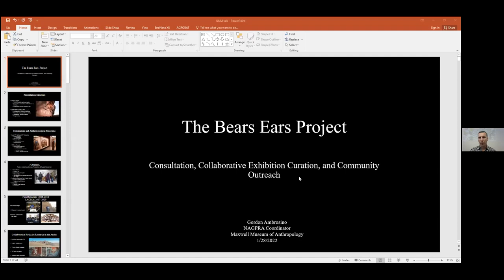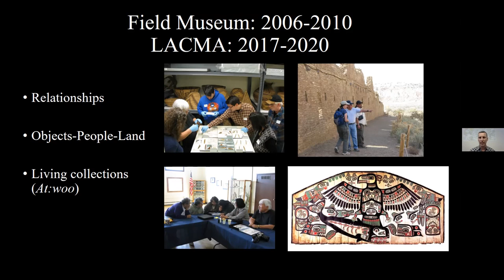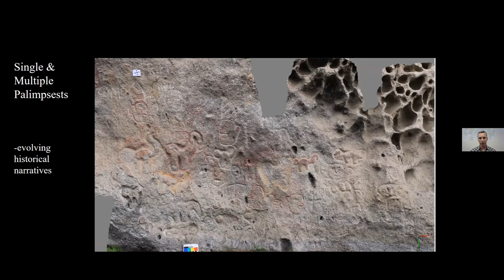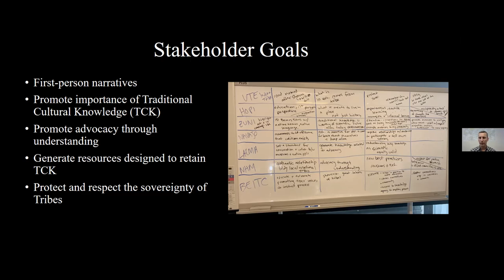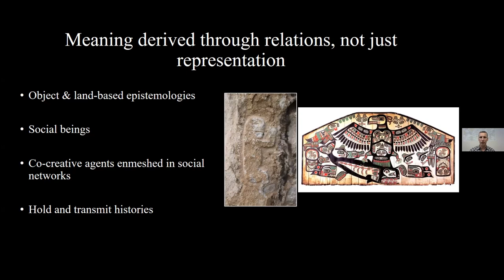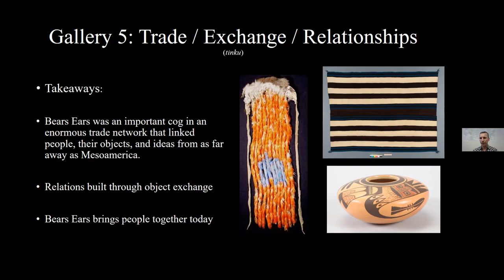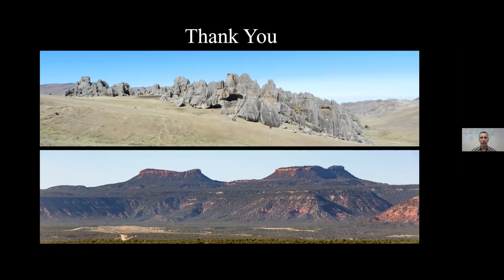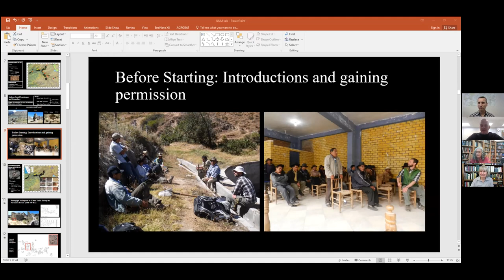Gordon Ambrosino presents "The Bears Ears Project"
𝗨𝗡𝗠 𝗔𝗻𝘁𝗵𝗿𝗼𝗽𝗼𝗹𝗼𝗴𝘆 𝗖𝗼𝗹𝗹𝗼𝗾𝘂𝗶𝘂𝗺 𝗦𝗲𝗿𝗶𝗲𝘀 (𝐉𝐚𝐧𝐮𝐚𝐫𝐲 𝟐𝟖, 𝟮𝟬𝟮𝟐 𝗼𝗻 𝗭𝗼𝗼𝗺)
Gordon Ambrosino presents "The Bears Ears Project: consultation, collaborative exhibition curation, and community outreach." Gordon is the NAGPRA Coordinator for UNM's Maxwell Museum of Anthropology. His research centers on the agency of art in constructing place-based histories at specific times, and across time. Informed by his prior and current repatriation consultations with Native cultural leaders through NAGPRA, his work more specifically focuses upon re-establishing the inextricable connections between museum collections, past and present people, and the land to illustrate the manifold ways in which art links identities to specific places. His 2020 book Rock Art, Water, and Ancestors: The Semiotic Construction of a Sacred Landscape in the Central Andes (1800 BCE – CE 1820) is about the role that a large complex of rock art in highland contexts played in solidifying ancestral relations to venerated rock features and water sources across several cultural periods and horizons. Informed by this research, Gordon has been developing a co-curated museum exhibition with cultural leaders from the tribes of the Bears Ears Intertribal Coalition, which will demonstrate the complexity of the Bears Ears National Monument as a culturally plural landscape. Funded in part by the National Endowment for the Humanities, consultations for Bears Ears: Living Land  began in early 2018 and this exhibition is scheduled to open at the Natural History Museum of Los Angeles County in 2023.